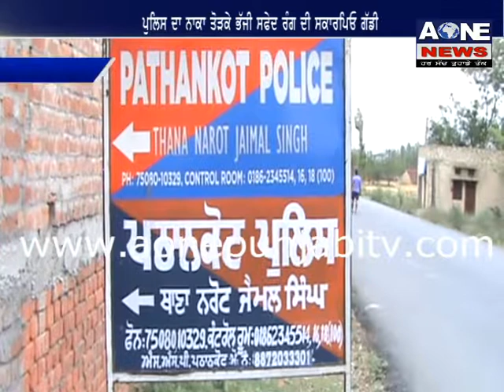ਪੁਲਿਸ ਦਾ ਨਾਕਾ ਤੋੜਕੇ ਭੱਜੀ ਸਫੇਦ ਰੰਗ ਦੀ ਸਕਾਰਪਿਓ ਗੱਡੀ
To watch aone punjabi on

e/apps/details?

id=abhi.mobiledev.in.a_one

punjab

To watch all the program of

aone punjabi click to-

aone_news
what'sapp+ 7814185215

channel